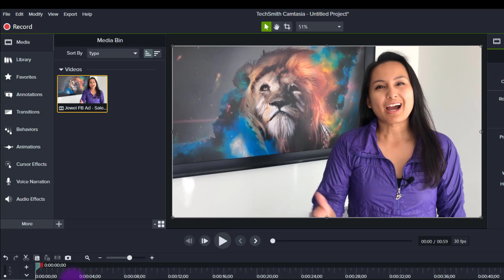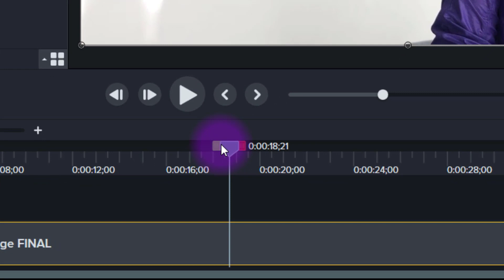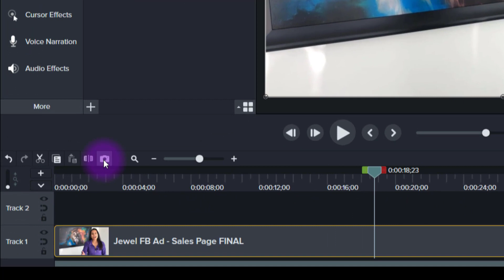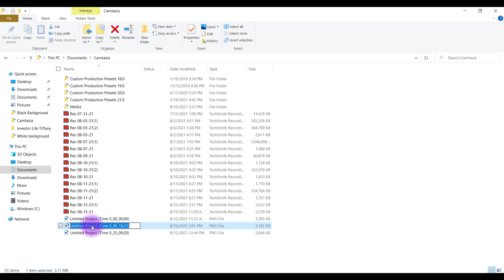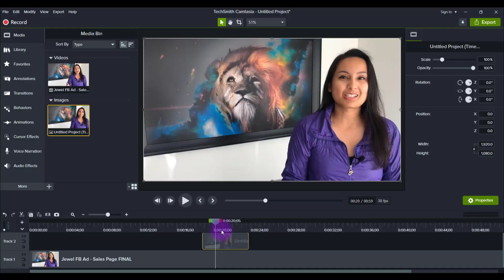Camtasia 2021 How to Take a Screenshot Within a Frame of Your Video Easily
Camtasia 2021 How to Take a Screenshot Within a Frame of Your Video Easily // There is a cool feature in Camtasia 2021 where you can easily grab a screenshot within your videos. This feature takes a picture of a single frame within your video. You don't have to just use the screenshot image within your video, you can also get it as an actual jpeg photo and upload it where you'd like.

✦ [Mentoring] Get Personal Step by Step Guidance on Starting & Growing your YouTube channel

🎥 ➤ OUR FILMING GEAR:

✦ Cameras:

1. DSLR Camera: Canon M50

2. Webcam Camera: Logitech c930e

✦ Microphones:

1. USB Mic: Fifine Technology

2. Lapel Mic: PowerDeWise